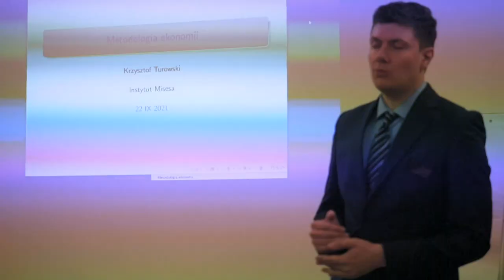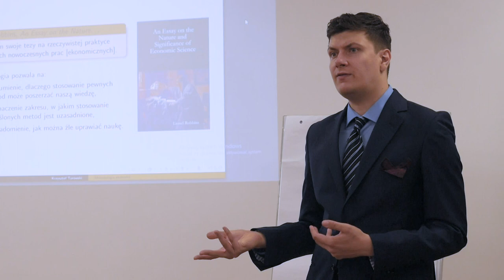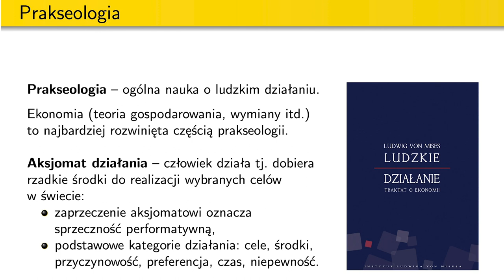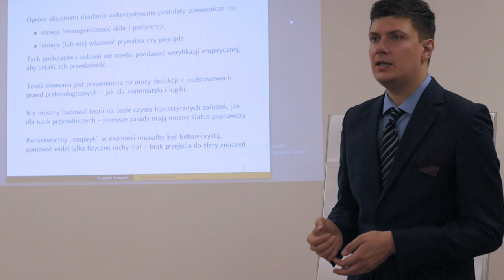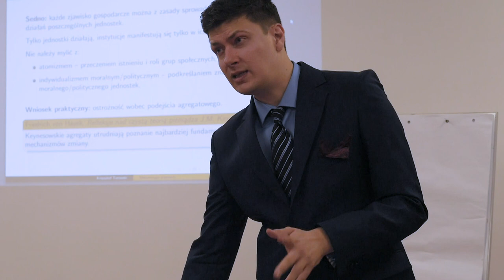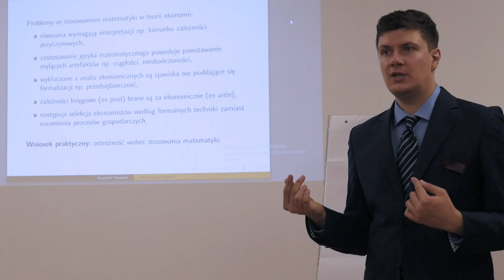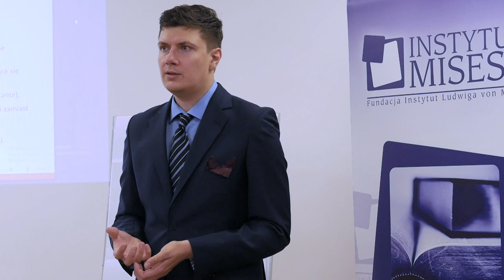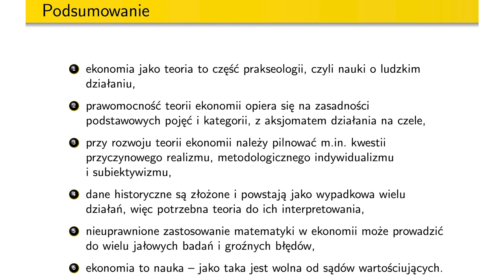Metodologia ekonomii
Wykład dra Krzysztofa Turowskiego inaugurujący VIII Szkołę Ekonomiczną Instytutu Misesa w Otrębusach. Dowiedz się więcej o Szkole Ekonomicznej